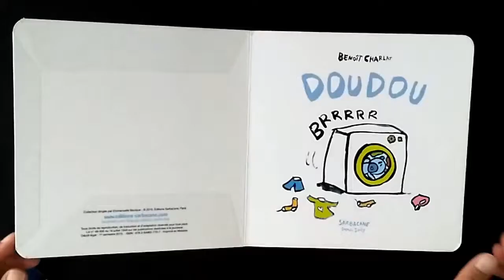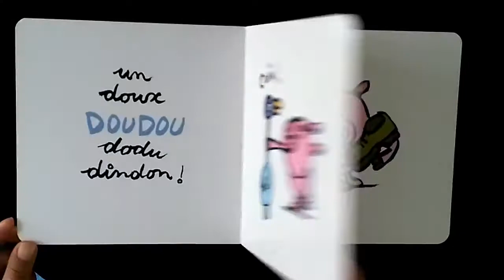Doudou - Benoît Charlat